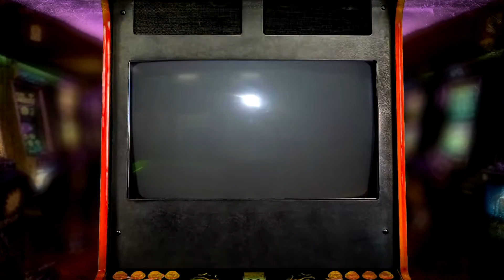BOSS FIGHT 3x00 ELŐZETES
Sziasztok. Ideje kicsit technikai oldalról meglesni a Shootemupok világát. Kis duma mielőtt bele kezdenék :D